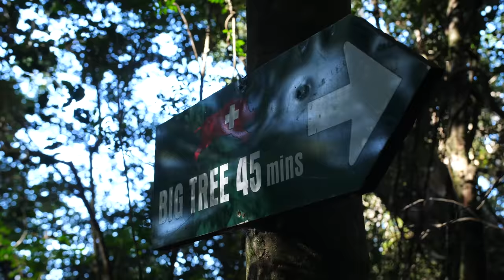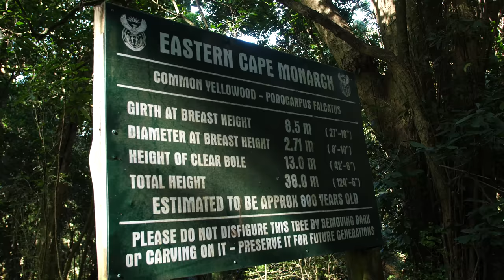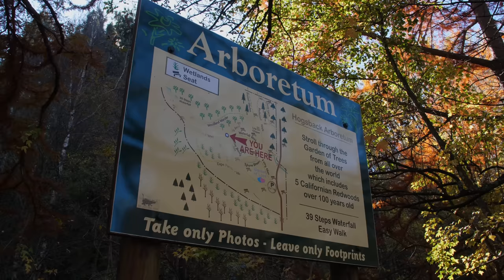Hogsback. Eastern Cape, another "Ironvan" Adventures episode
The village of Hogsback spreads across the crown of the plateau with the mountain peaks high above and the Tyumie river, with its many waterfalls from the Amatola (uMathule) mountains, flowing through the deep, indigenous forests. The name Hogs Back was referred to by Thomas Baines, the famous painter, on his travels in the interior in 1848. The name is a term for a geographical feature, although some think it was named after Captain Hogg, commander of Fort Michel near Tor Doone or even after the hog’s (pig’s) shape of the three peaks. The mystery of the name forms part of the romance of this beautiful place of mist-wreathed forests and fantasy.

The area is known for indigenous forests, waterfalls and trout fishing. The large gardens in the surrounding area also include exotic plants from all parts of the world, and it is a destination and tourist attraction among both international and South African tourists. Apart from 'the Hogsback', the tallest peak in the area is the 1 954 m Gaika's Kop.